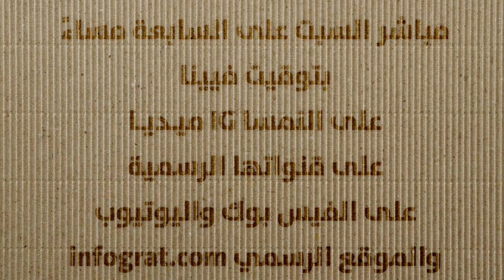رداً على الجزيرة: ما أسقط من الحقيقة كان أعظم مع ممدوح مكين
مباشر السبت على السابعة مساءً بتوقيت فيينا على النمسا IG ميـديـا على قنواتها الرسمية على الفيس بوك واليوتيوب والموقع الرسمي infograt.com